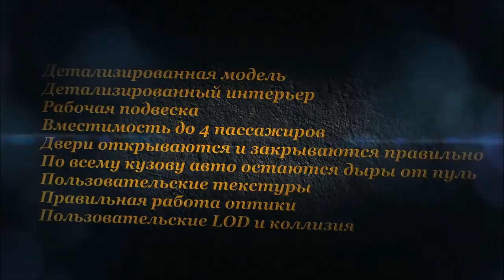HMMWV M1114 v1.0 for GTA 4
Карта(Map):
Red Dead Desert 2012